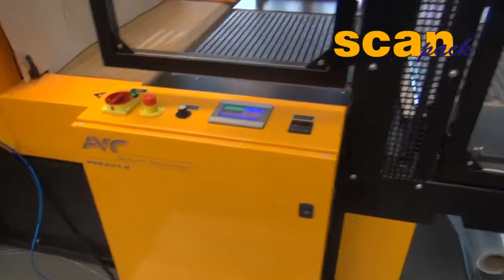Automat pakujący BP + tunel obkurczający KT pakowanie opakowań o rożnych wielkościach